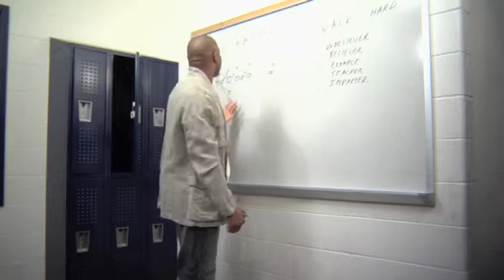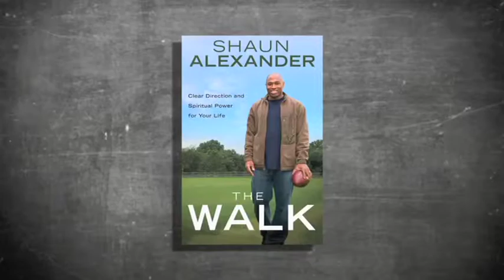Clear Direction and Spiritual Power for Your Life - Shaun Alexander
Are you walking with God, dragging your feet, or running ahead of Him? Take the first step in living at God's pace.

When you start walking with God, it's easy to misplace the emphasis. You might think it's about seeking perfection or impressing God with your level of commitment. But God isn't looking for perfection, and no matter how hard you try, you will never be able to impress him.